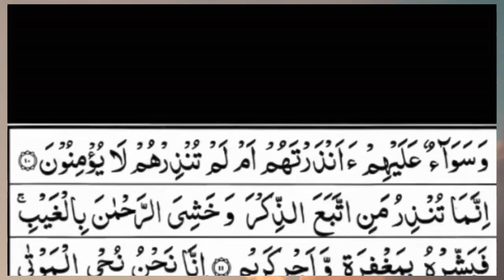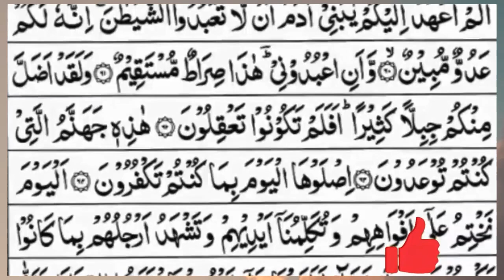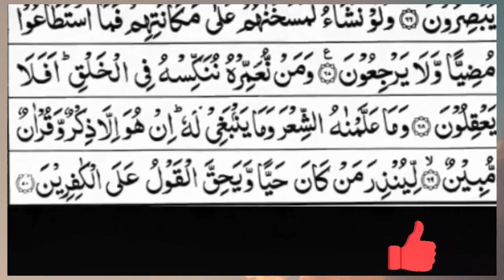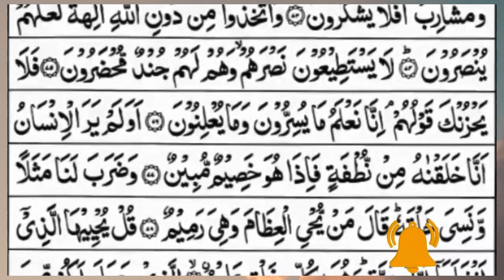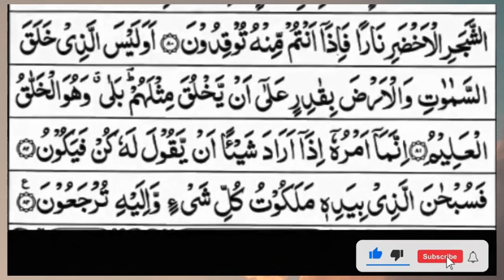Surah Yasin (Yaseen) | Full With Arabic Text | (Episode 1741 ) | Surah Yaseen Beautiful Recitation